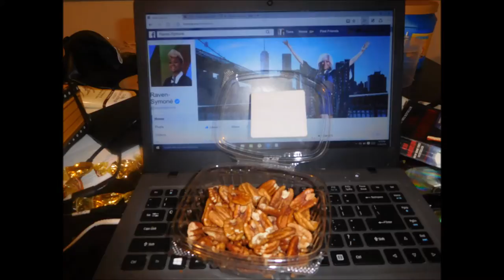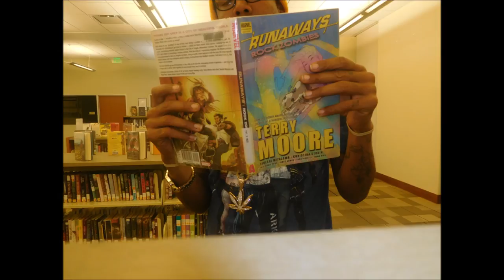Jet Lee Jetson's Otaku Cafe Episode One Season One - Mark Deez Beef, Orlando Brown Career Over,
Jet Lee Jetson talks beef with Mark Deez and ILL-Legit Records, how he ended Orlando Brown's career, has a message for Charle Hamilton and Prince Vegeta news.